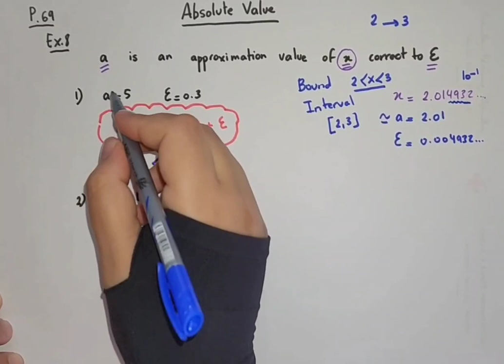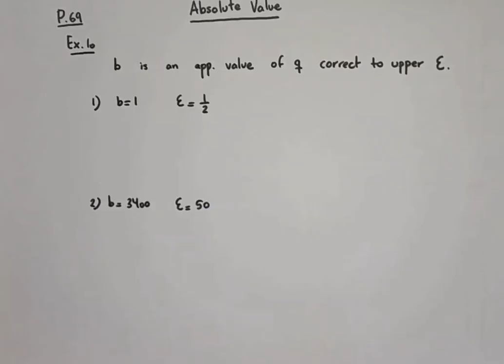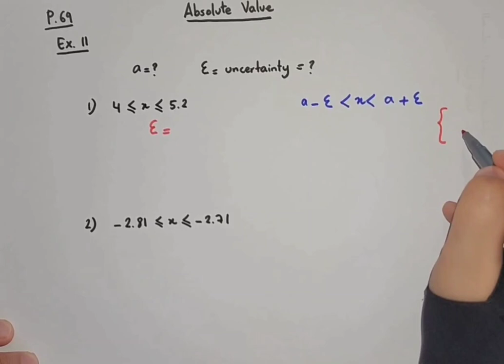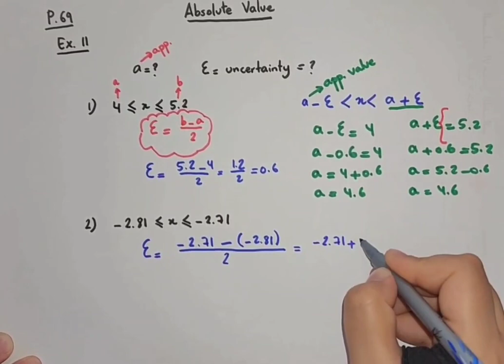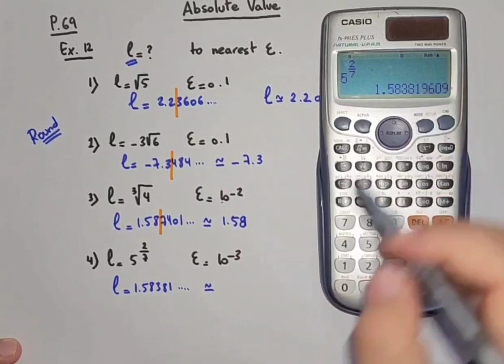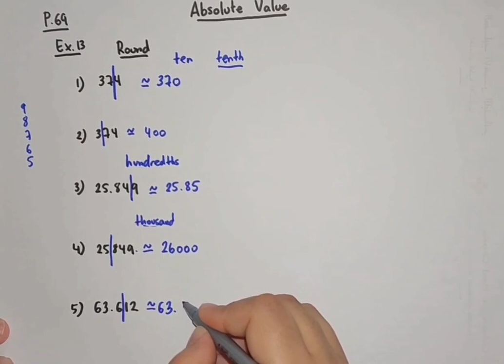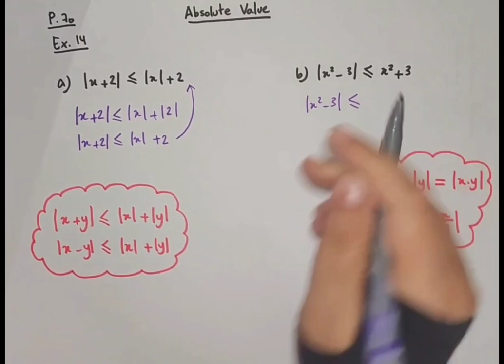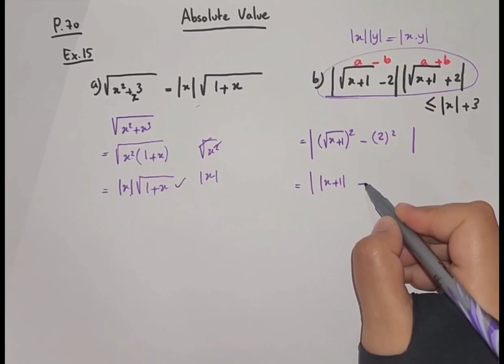Ex. #8, #9, #10. #11, #12, #13 P.69 Ex. #14, #15 P.70